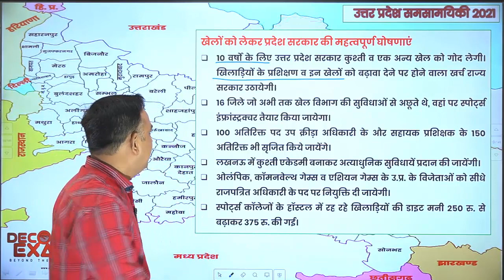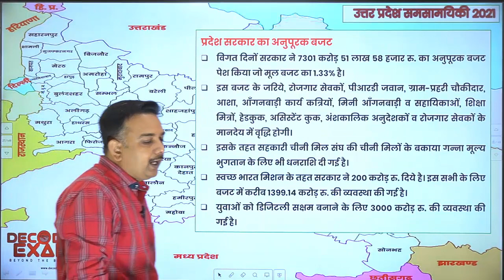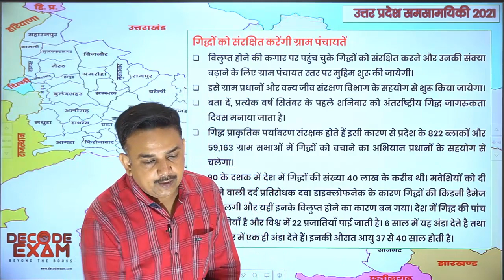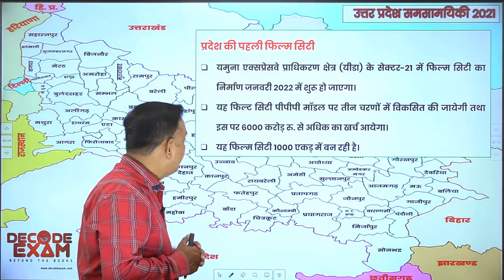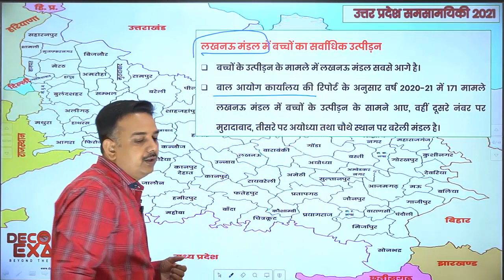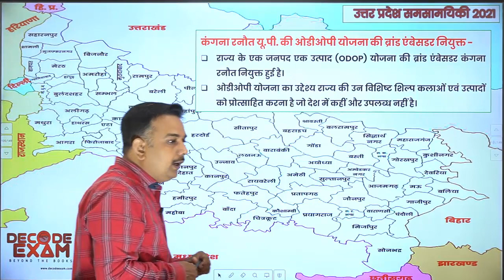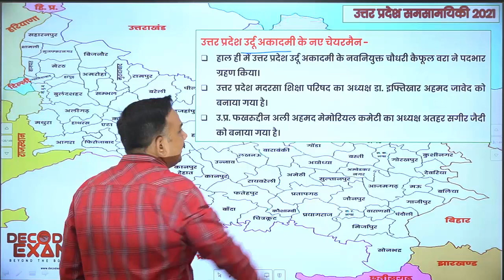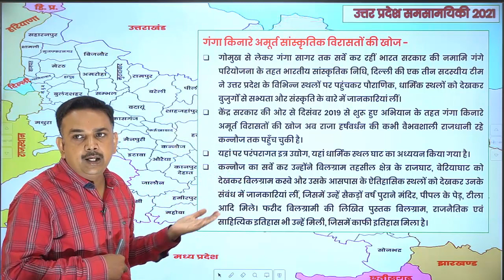UP Current Affairs September 2021 // Uttar Pradesh Special Current Affairs // UP Special Current GK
UP Current Affairs August and September 2021 // Uttar Pradesh Special Current Affairs 2021//  उत्तर प्रदेश विशेष GK // UP Special GK

UP Current Affairs 2021 Master Video
उत्तर प्रदेश का सम्पूर्ण समसामयिक घटनाक्रम 2021
उत्तर प्रदेश विशेष समसामयिकी 20201
उत्तर प्रदेश का सम्पूर्ण सामान्य ज्ञान 2021

उत्तर प्रदेश विशेष सामान्य ज्ञान 2021
Uttar Pradesh General Knowledge |
उत्तर प्रदेश विशेष सामान्य ज्ञान
UP News and Information
Yogi Adityantath UP CM
Uttar Pradesh News and Updates
Uttar Pradesh Government Latest News
Uttar Pradesh Panchayat Election News 2021
UP State Information and News